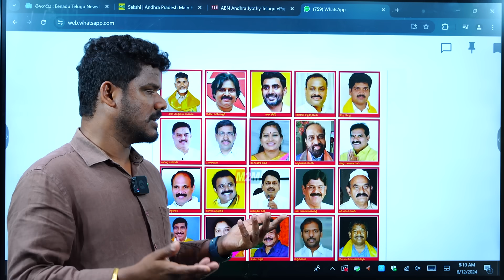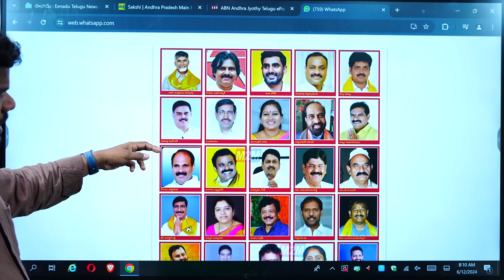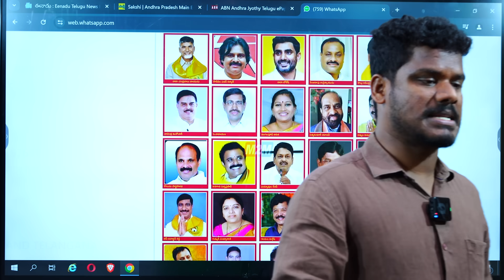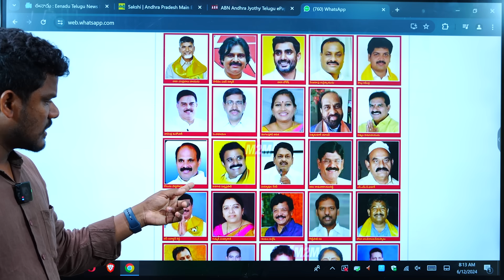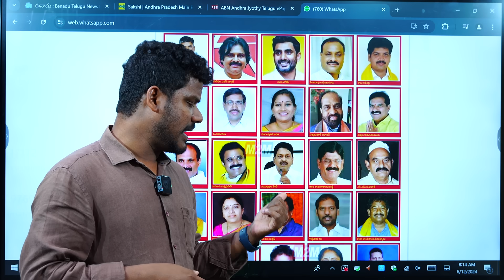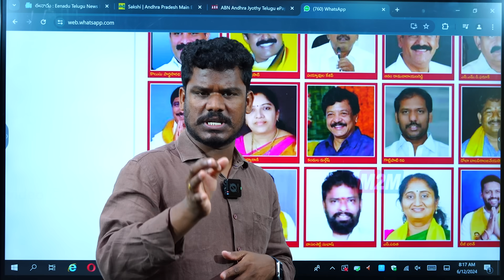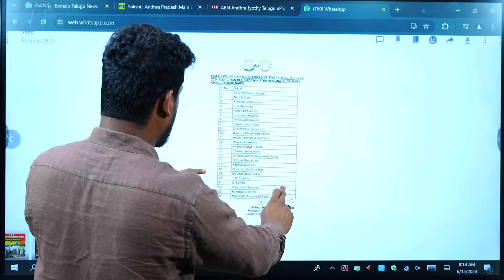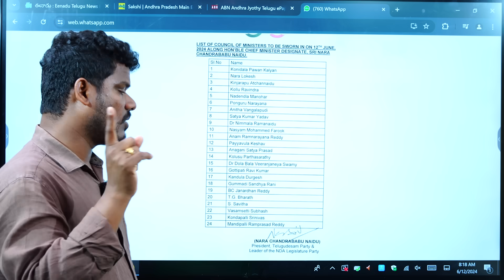AP Cabinet Ministers: మంత్రుల్లో స్పెషల్ ఏమిటి..? | బాబు టీం బాగుందా, లేదా..? | AP 175 Channel